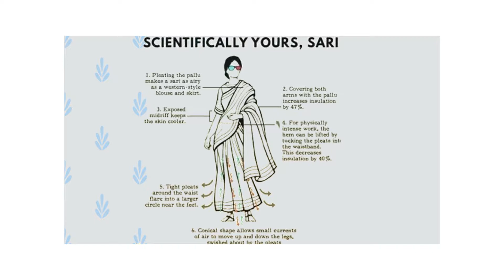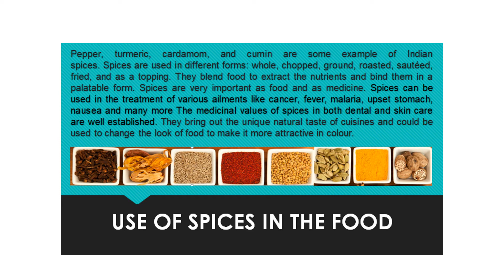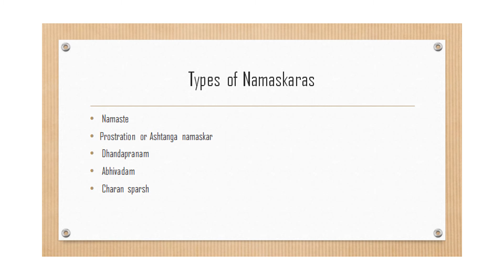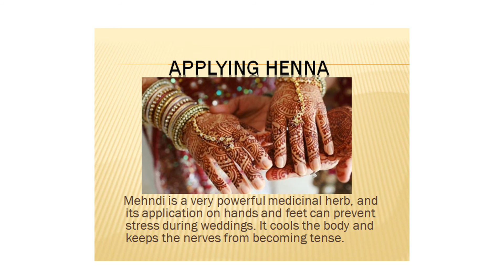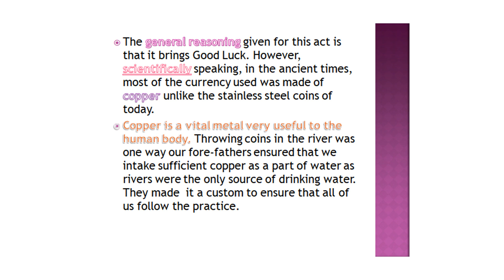School Students Reflect and Research on Science and Culture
What scientific reasons are associated with the practice of certain cultural traditions in India? Let us find out through the presentations made by students from our partner schools - in response to our December Week 1 activity.

Desh Apnayen was founded by Mr. Vallabh Bhanshali, Co-founder and Chairman of ENAM Securities, and his associates in 2015. Its vision is to co-create Democracy 2.0, by building an accountable citizenry and society around three important themes: citizenship education, volunteerism and neighbourhood engagement.

Schools that would like to start the Desh Apnayen ACTIZENS’ Club, take part in monthly activities, or access the ACTIZEN Education Content can write to or 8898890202. The programmes are offered at no cost to the schools.